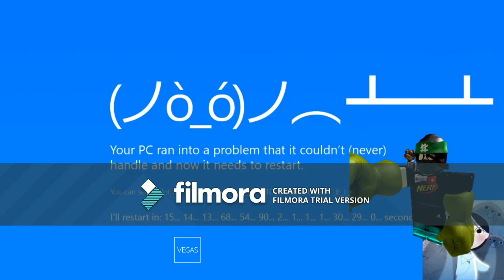error sparta pitch time